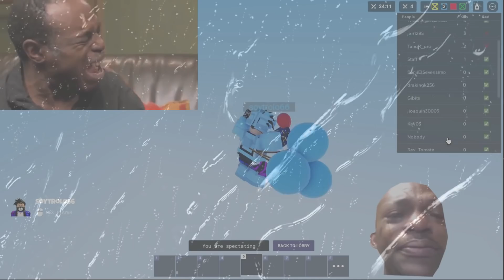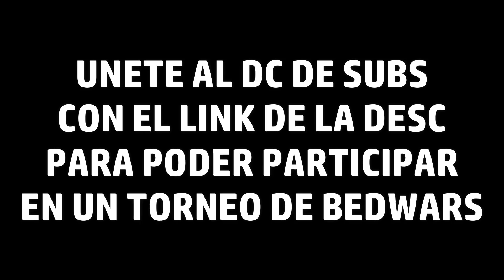TORNEO DE KEV03 BEDWARS SQUADS Ft. Llaco, Jari, Waxxer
AEA, Manin estamos haciendo un torneo de bedwars en mi grupo de suscriptores, unete con el link de mas abajo:
⬇️SOBRE MI⬇️

»Únete a mi comunidad de SUSCRIPTORES (EVENTOS TODAS LAS SEMANAS! Y PROXIMAMENTE EVENTO DE BW )

Necesitas cosas en Roblox Islands? Quieres dinero en el? Quieres farmear pero no tienes amigos?